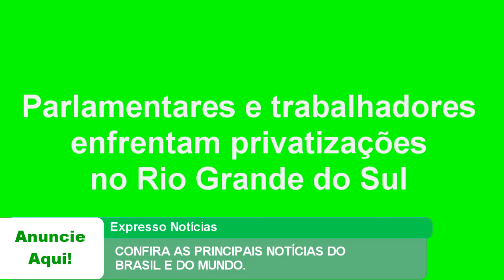EXPRESSO NOTÍCIAS - Confira as principais notícias do Brasil e do Mundo.